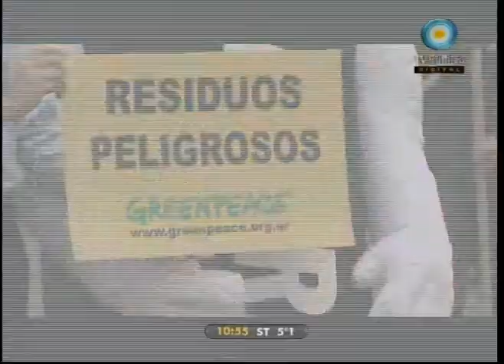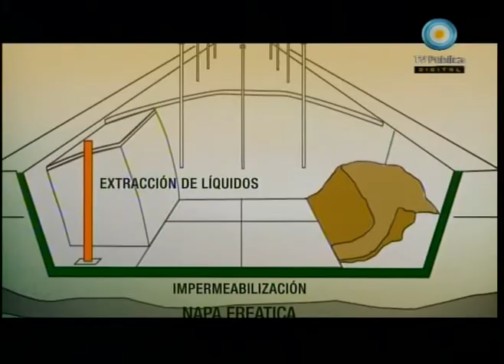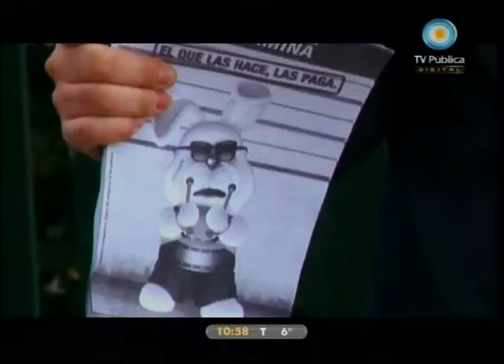Recurso natural 14-08-10 (1 de 4)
Informe especial: ¿Qué hay que hacer con las pilas cuando no sirven? y la responsabilidad del productor para los residuos electrónicos; Liberación de un grupo de coatíes, fundador de Güirá-oga; Diseño sustentable: accesorios con descartes de botas de seguridad y la importancia de trabajar con descartes. Entrevista con Marta Carena, Asociación argentina de floricultores y viveristas "techos verdes"